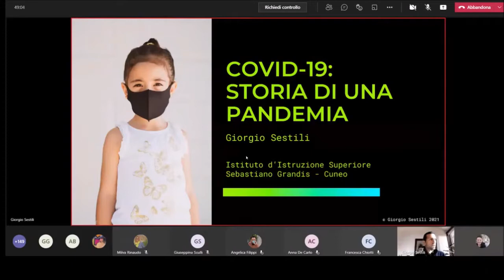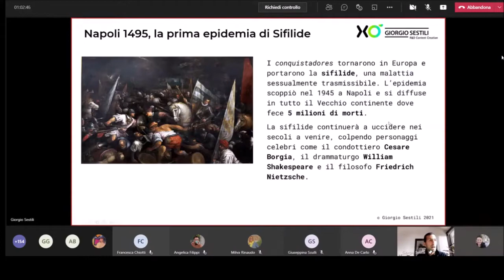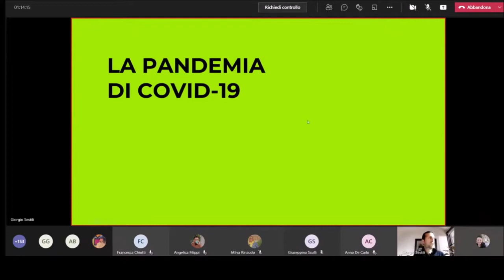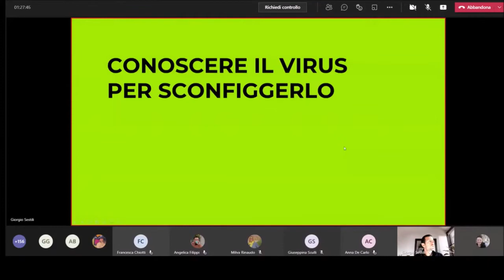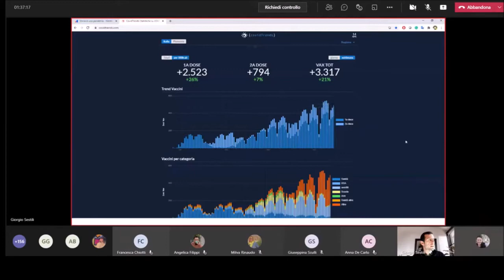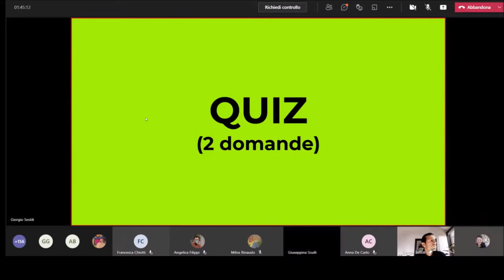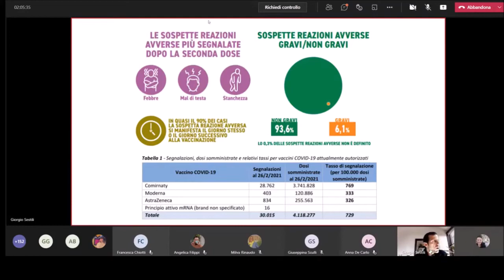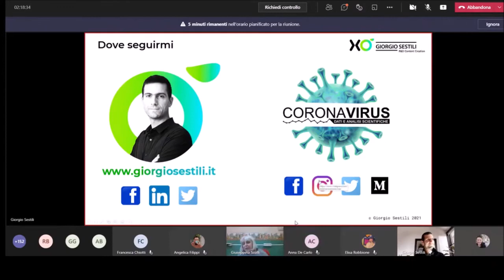Grandis Cuneo Giorgio Sestili Storia di una pandemia 15 aprile 2021